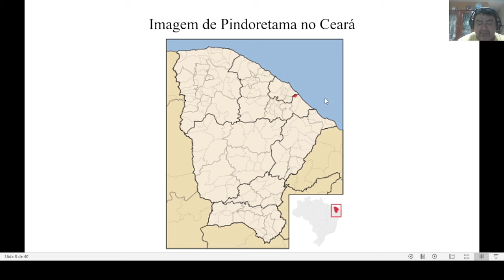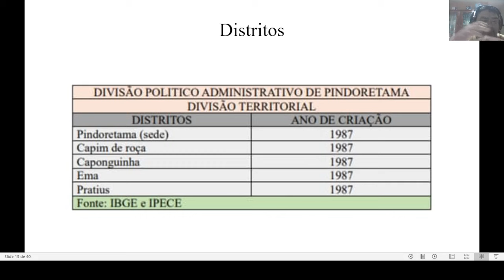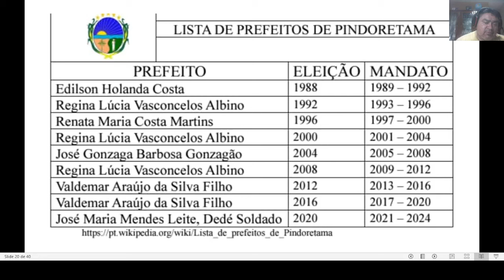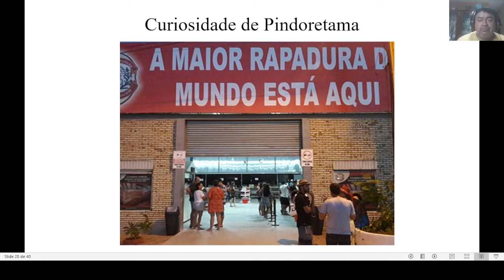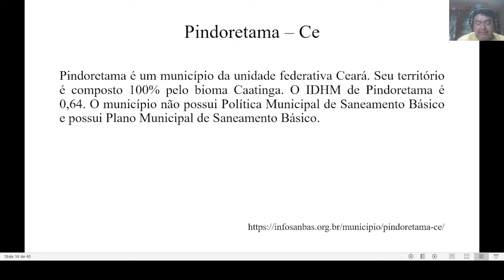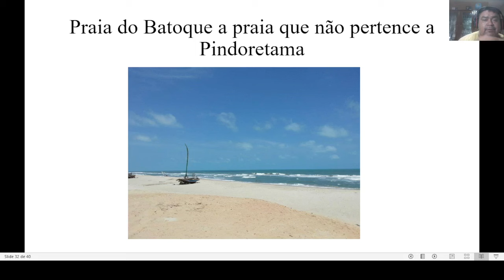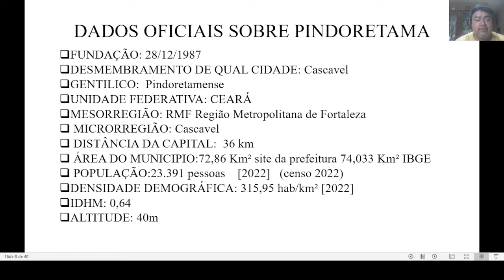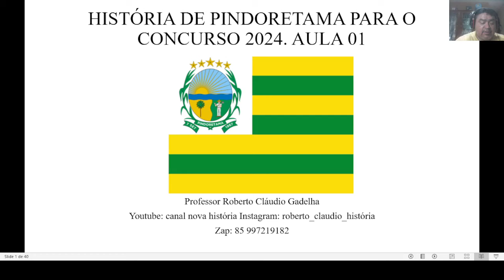HISTÓRIA DE PINDORETAMA PARA O CONCURSO 2024. AULA 01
Neste vídeo falaremos sobre a Evolução Histórica, política, geográfica e econômica de Pindoretama, desde o significado do nome até a origem da cidade.